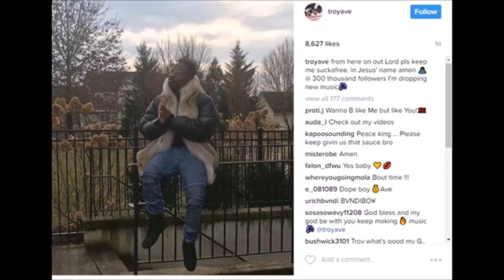Troy Ave Goes To Court With A Mink Coat and Bullet Proof Vest